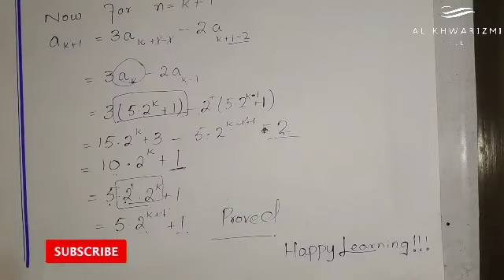Solved Exercise 1.1 Question 7-14 |part2|Number theory| solution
Assalam o alaikum everyone!! AL-KHAWARIZMI ACADEMY is here to provide you the tips and tricks in solving the lengthy questions in very short steps. Furthermore,we are providing you information about universities, general knowledge, lectures of Mathematics and English and many more.ASK  YOUR QUESTIONS AS POSSIBLE AS YOU CAN .Kindly just share relevant posts in the group to avoid distraction from studies.
David m burton elementry number theory solved excercise of 1.1 question from 7 to 14 (complet) part 2
Mathematical induction